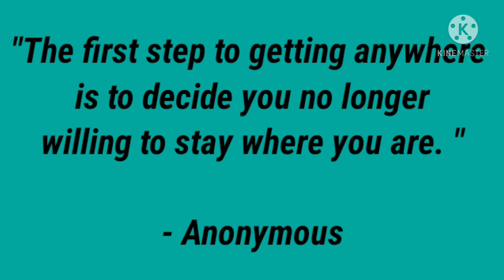MOTIVATIONAL QOUTES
Inspirational qoutes